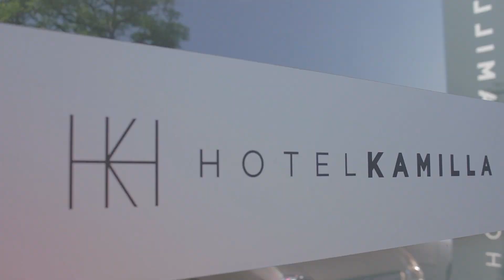Enci + Geri | Wedding Highlights - Esküvői kisfilm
Made with love by Zana
Zana Media